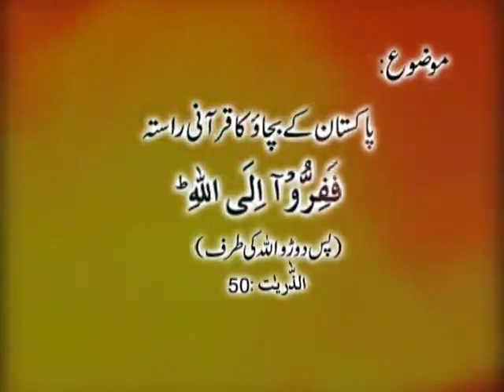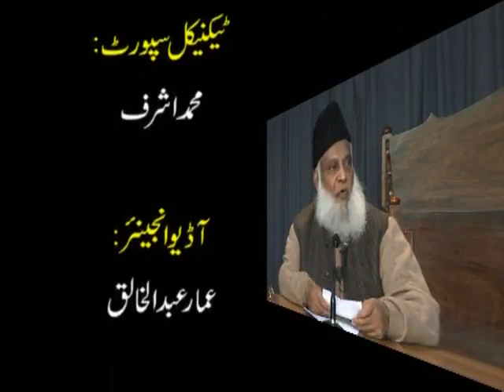Pakistan K Bachao Ka Qurani Rasta | Dr Israr Ahmed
Pakistan K Bachao Ka Qurani Rasta by Dr Israr Ahmed